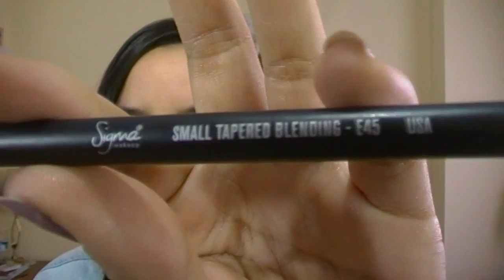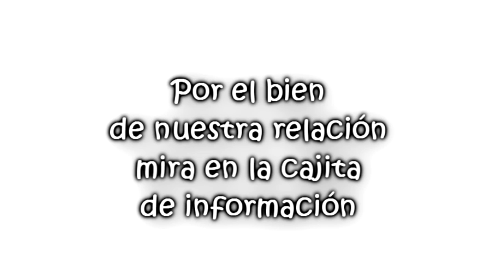Review Kit Travel Premium de Sigma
RECUERDA QUE A TRAVÉS DE MIS LINKS CON CUALQUIER PEDIDO SUPERIOR A 30€ TE LLEVAS GRATIS UN E25!

No me paga la empresa, ni obtengo compensación alguna por hablar de este producto, más que el producto en sí, que lo obtengo de forma gratuita. Mi opinión es 100% sincera, como siempre.

FTC: Los comentarios vertidos en este vídeo (y en todos) están libres de haber sido manipulados por ninguna empresa o compañía de cosméticos o de productos de belleza en general.
Estoy afiliada la marca Sigma, pero no obtengo ningún tipo de compensación por hablar de ella, los productos han sido adquiridos por o para mí (no de parte de la empresa), y como ya he dicho mi opinión es 100% sincera